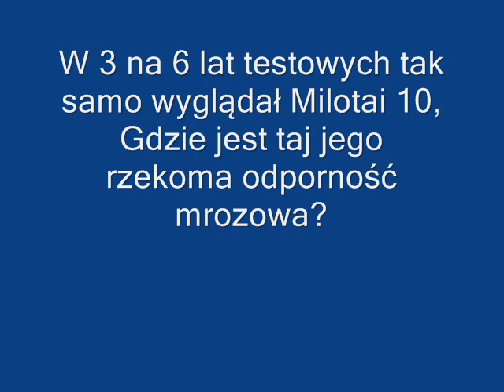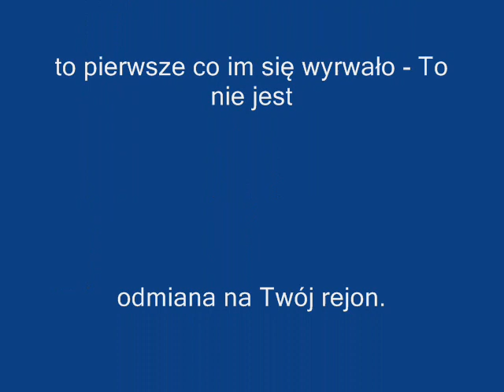Milotai 10 i inne cuda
Milotai 10 - szczerze ubolewam nad jego delikatnością, gdyż pod wieloma względami jest to odmiana cenna, ale warunki klimatyczne mamy jakie mamy i trzeba się z tym liczyć planując nasadzenia. Broadview, Perłowy, Pescianski, Mars, Resovia, Jędrek, NLI i inne to się śmieją z takich zim. Więcej informacji - orzechowomi.pl